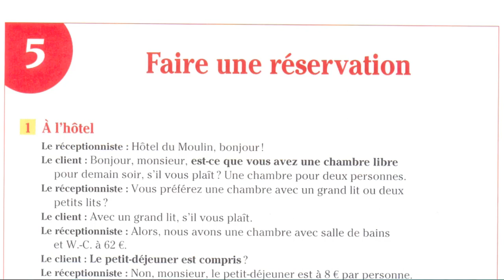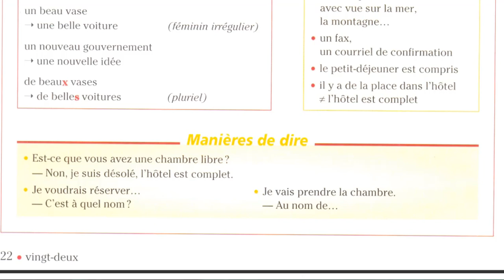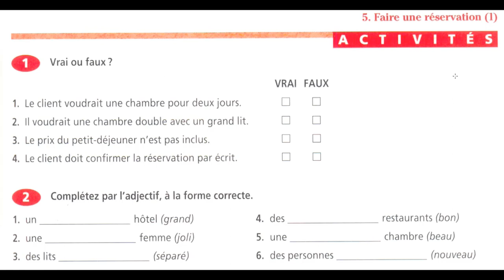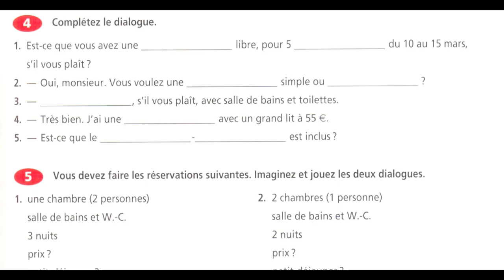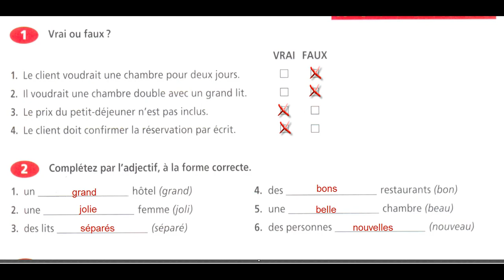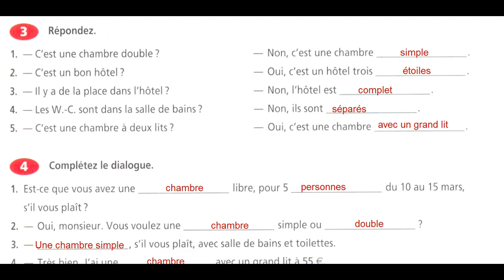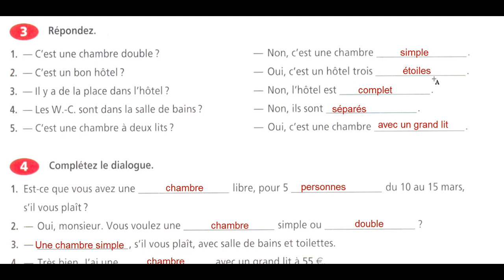Communication faire une réservation